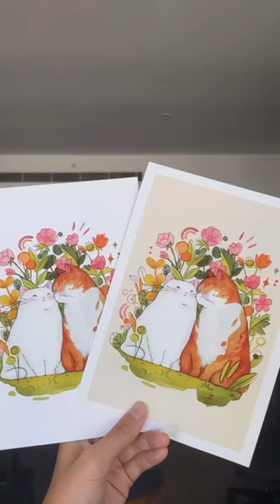shameless by camilacabello ,@camilacabello